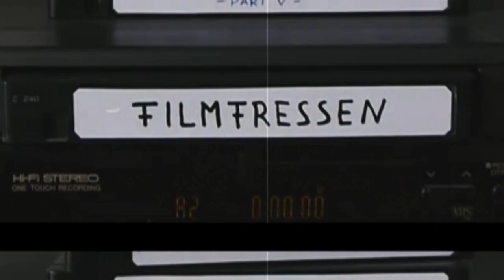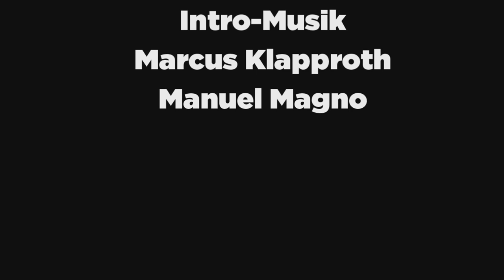ONCE UPON A TIME IN HOLLYWOOD - Review - deutsch/German (Quentin Tarantino)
Die Filmfressen Peter und Manu besprechen den 9. Film von Quentin Tarantino - nahezu ohne Spoiler.